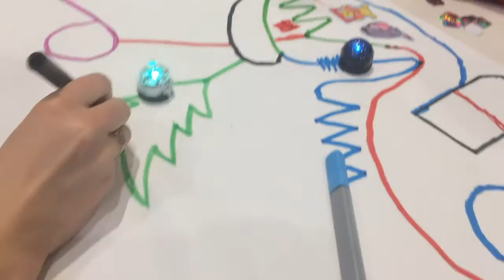Uformel - Biblioteker, Uformel Læring og Robotter